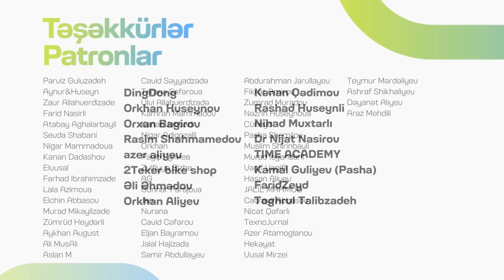Əylənmək nədir? | Münasibət | Söhbətgah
"Münasibət"in bu buraxılışını "Old Spice"-ın dəstəyilə ərsəyə gətirdik və əylənməkdən danışdıq. Əylənməyin fərqli yolları, bizim ona baxışımız, idman, musiqilər və düşüncələr, bax bu mövzular ətrafında fikir mübadiləsi etdik💚💙

Buraxılışın dəstəkçisi “Azərçay”a təşəkkürlər☕ Azərçay, Doğma Çay!

BƏS BİZ KİMİK?